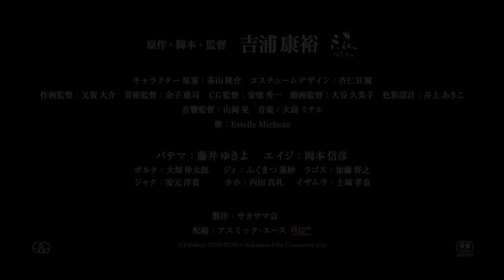Patema Inverted Trailer Subbed『サカサマのパテマ』予告編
Softsubs in English and Brazilian Portuguese
Legendado em inglês e português

Patema Inverted takes place in an underground world where tunnels extend everywhere. Even though they live in dark and confined spaces, people wear protective clothes and lead quiet and enjoyable lives. Patema, a princess in her underground village, loves to explore the tunnels. Her favorite place is a "danger zone" that her village prohibits people from entering. Even though she's scolded, Patema's curiosity can't be held back. No one ever explained what the supposed danger was.

On her usual trip to the "danger zone," Patema faces unexpected events. When hidden secrets come to light, the story begins to unfold, and Patema meets a boy from the other side, Age.

The film was an official selection at this year's Annecy, the world's largest animation festival, in France. Annecy hosted the film's world premiere in June. It will open in theaters in Japan on November 9, and advance tickets will go on sale in August 30.

Text Source: Anime News Network